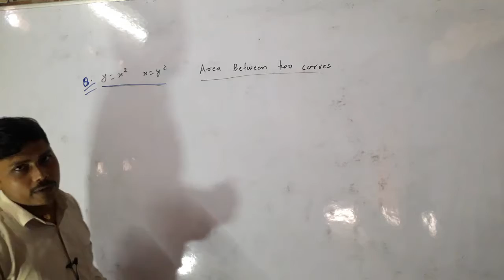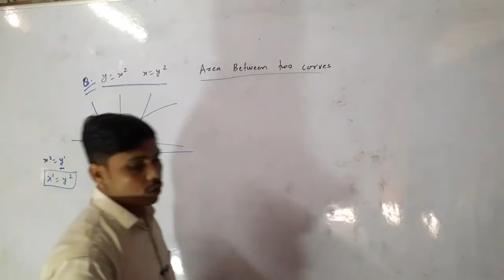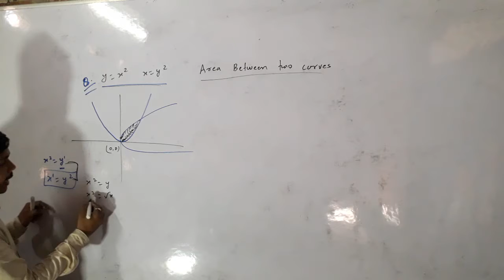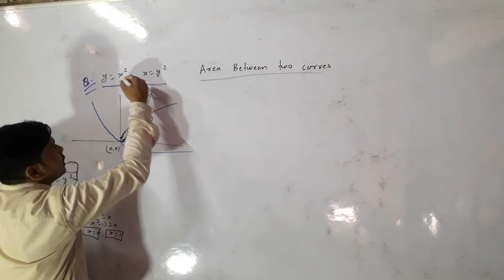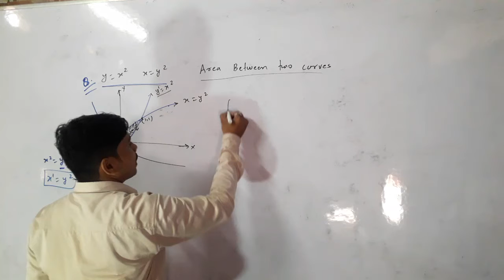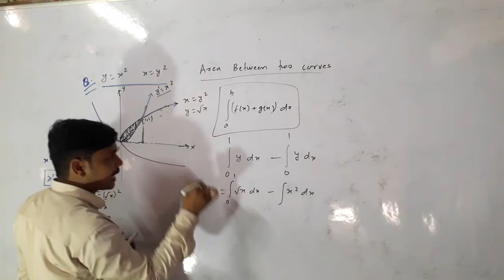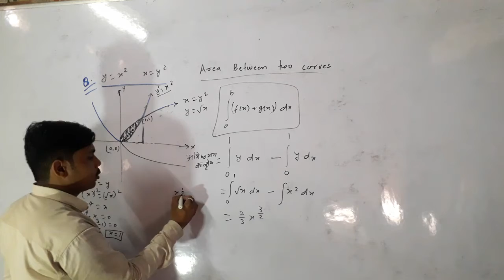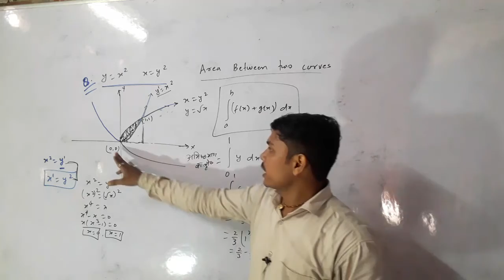Area Between Two Parabola|Area Between two Curves |Applications of Integration |Mission Academy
Hey I'm Rakesh sir welcome to our  YouTube
 channel
Ya channel Student ke hit ke liye Banaya Gaya Hai .class 11th/12th/ALL BORDS/ IIT-JEE /MEDICAL/ NDA/ AIRFORCE /NAVY ...
ke sabhi Student ke liye Mathematics & Physics & Anya Vishay ka topic wise Full concept Diya jata hai jisse a Sabhi student acche se padhaai kar sake

Aasa karte hai ye aapko pasand aayega
Jo vi paresani hai wo Comments jarur kare

Other video link on MISSION ACADEMY YouTube channel

NCERT Maths SOLUTION Class 12 Exercise 5.5 Question number 12

NCERT Maths Solution exercise 5.5 Q.N. 13

Sequence and Series Class 11th Chapter 9.2 Q9 to 14 NCERT math Solution

NCERT math Solution exercise 9.2 Q1 to Q8

NCERT Math Class 11th Solution 9.1

Sequence and Series ka part 3 video
Is video me Sn ka formula aur Properties ka explanation hai

Lockdown ka syllabus per kya effect parega

Sequence and Series ka part 2 video is me Tn ka explanation hai

Sequence and Series ka Basic Concept ka video

BHU ENTRANCE EXAM ke liye important Question

Students/Friends yah channel aapke liye bahut important hai yadi aap success hona chahte to .
Is channel me education se realeted savi type ka video milega.
Class11th, 12th, IIT-JEE, MEDICAL , BHU ENTRANCE EXAM, POLYTECHNIC ENTRANCE EXAM, DU ENTRANCE EXAM,  JNU ENTRANCE EXAM ya other koi vi entrance exam ki taiyari kar rhe hai to Mission_Academy channel ko jarur subscribe kare.
Itna hi nahi isame aapko NDA, AIRFORCE, NAVY, ARMY ,POLICE & SSC GD KI taiyari kar rhe hai ya General competition jaise SSC, BANK,  RAILWAY, TET, STET Ya aur koi vi exam ki taiyari kar rhe ho to vi MISSION ACADEMY YouTube channel ko jarur subscribe kare.